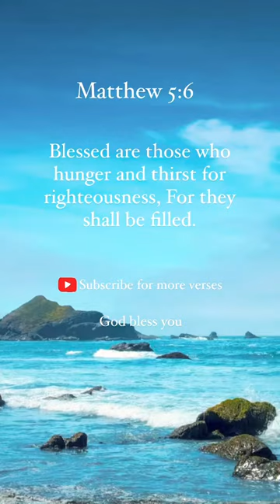Are You Hungry | Matthew 5:6 | Bible Verse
Are you hungry? If so, God says you shall be filled.